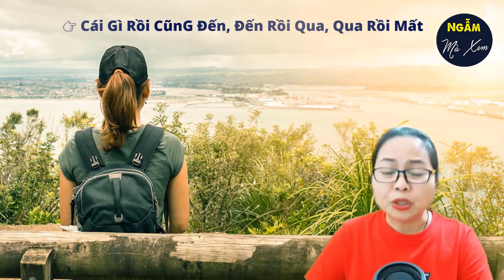👉 Cái Gì Rồi Cũng Đến, Đến Rồi Qua, Qua Rồi Mất | Ngẫm Mà Xem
Một ngày qua đó, chúng ta đã làm cho nhiều người buồn, láng giềng tức giận, dù ngày đó qua mất rồi, hôm sau ta gặp lại những người ta làm buồn, họ có hết buồn chưa? Như vậy thời gian qua rồi mất không bao giờ trở lại, nhưng những cái gì chúng ta đã làm chưa mất hẳn, nó còn có mặt với chúng ta ở ngày mai. Hãy cùng nghe triết lý nhân sinh hiếm thấy ở đời "Cái Gì Rồi CũnG Đến, Đến Rồi Qua, Qua Rồi Mất" để sáng tỏ hơn các bạn nhé.